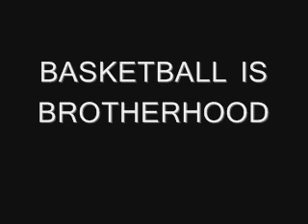ADIDAS BASKETBALL IS BROTHERHOOD SONG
BASKETBALL IS BROTHERHOOD